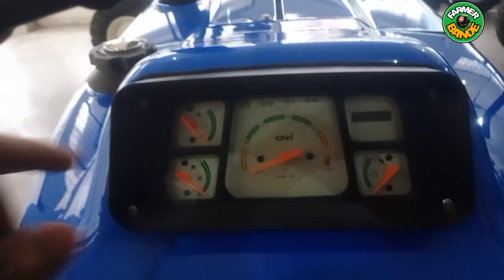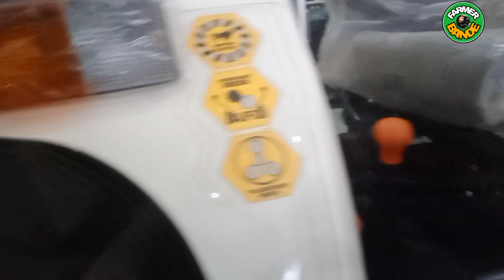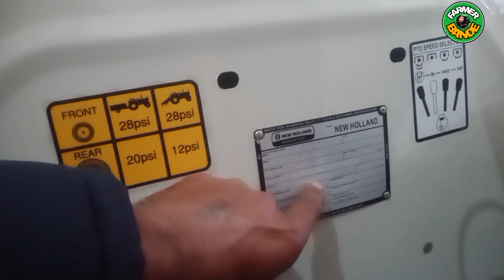3630 का इंजन अब 3600 के नय मोड़ल मे new model 3600 heritage eddition plus detail in hindi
new holland 3600 heritage eddition
new holland 3600 2 allrounder
specification
hours power 50 h.p
cc 2931
inline pump
powersteering
oib
1600 kg lift capacity
palanatry drive
3630 special eddition